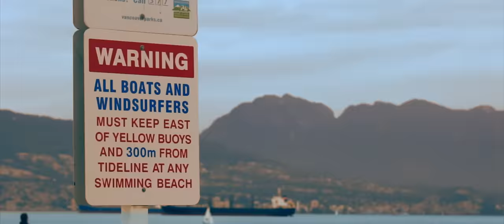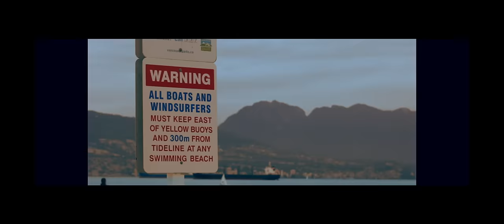Howard Kremer - Summah Says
Have a summah and play a game of Summah Says, led by Howard Kremer!

"Summah Says" by Howard Kremer & Brett Morris

Starring Selena Moshell, Dallas Zimmerman, Jackson Zimmerman, Andrew Burfitt, Ashleigh Davidson, Natasha Thompson, Chris Karington, and Adam Canuck Zimmerman. Directed by Adam Canuck Zimmerman and filmed by Mark Darling.